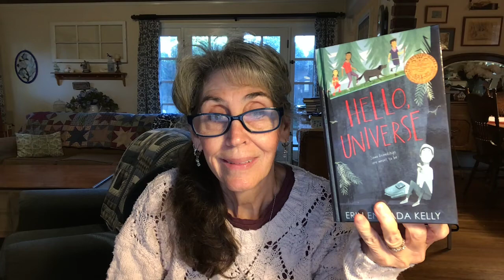Hello Universe Chapter 17 - Read by Denise Clemmensen